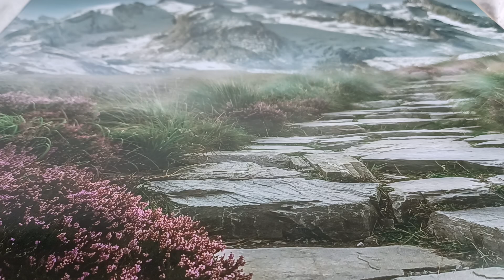YOU ARE BLESSED, MY BELOVED CHILD May 5,2022 GINGER BARBARE